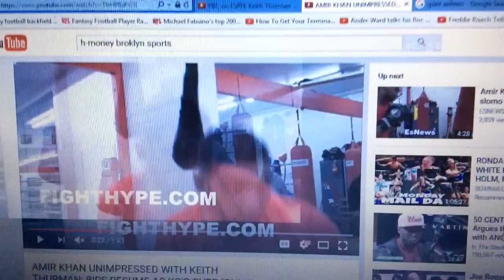Amir Khan Picks Danny Garcia To Beat Keith Thurman; Unimpressed With Thurman's Resume (Zone 6 Reply)